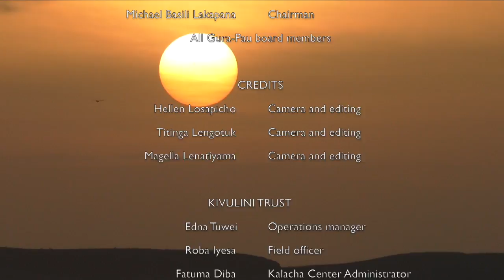The people of the lake (Oo Gura Pau)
This film was shot during the assignment period (May-October 2016) by the El-Molo team on their own. The region of Loiyangalani, specifically in the main El-Molo villages of Layeni and Komote and Lake Turkana are the setting for this short film. The El-Molo trainees made interviews and fishing trips to document different aspects of the main economic and cultural activity of the Gura Pau (people of the lake). From fishing artifacts to cooking styles, this video shows why the lake is so important to this ethnic group embedded in an incredible and beautiful biocultural landscape of Northern Kenya.

We are working on the English subtitles and these will be added shortly